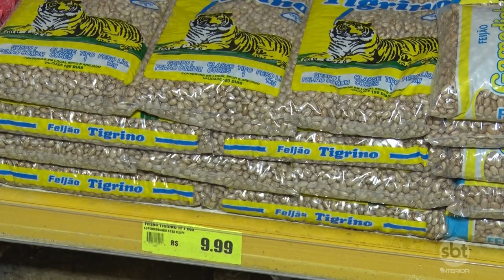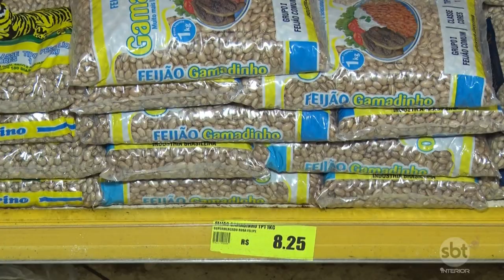Preço do quilo do feijão dobrou nas prateleiras dos supermercados